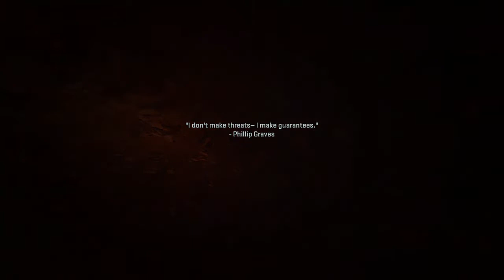ALL GHILLED UP Call Of Duty modern warfare 2 #05